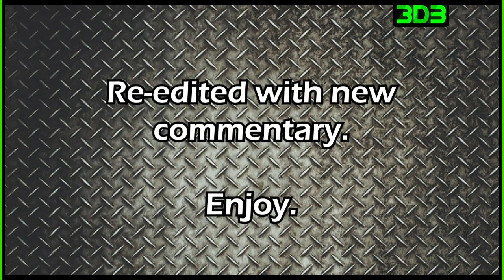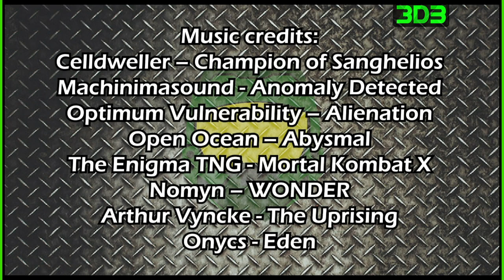3DB: Best of Master Chief (Top 5 matches)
A collection of Master Chief's top 5 brawls in 3DB (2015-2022).

Video was edited in Adobe Premiere Pro, with graphics and icons created in Adobe Express and Adobe Photoshop.